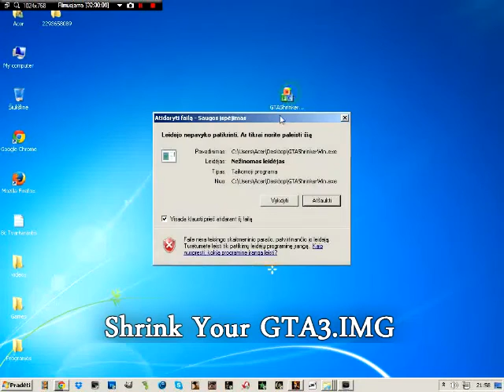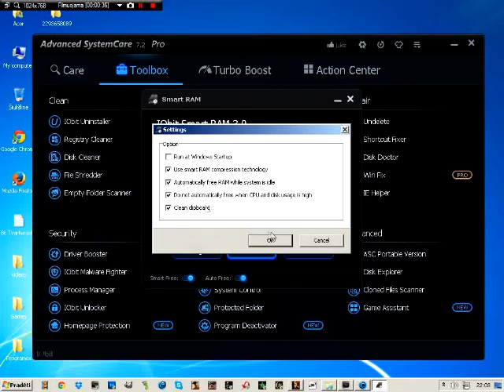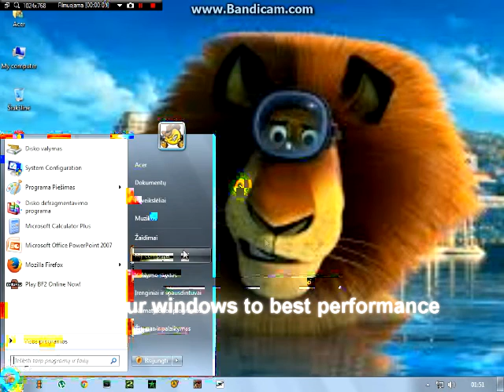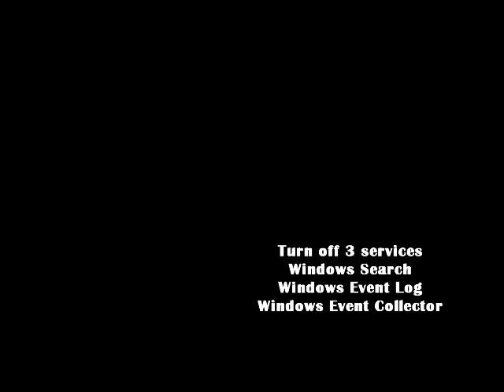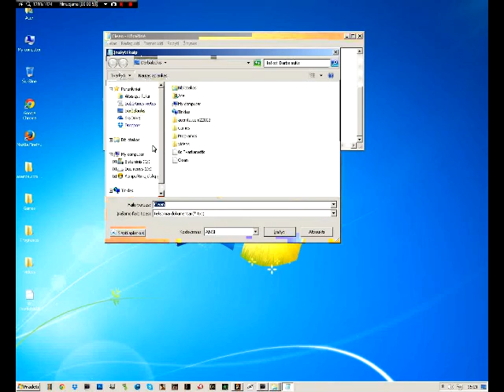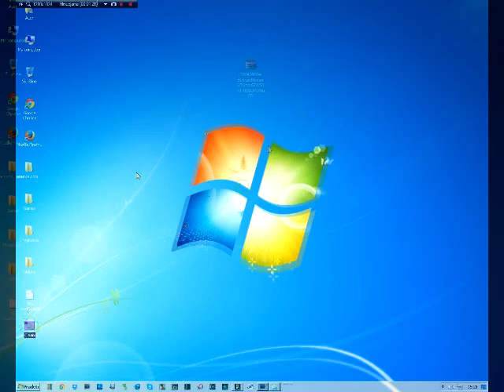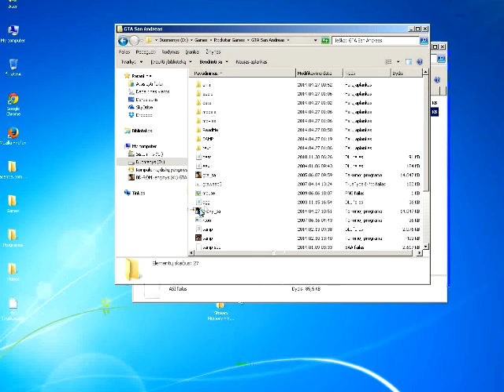GTA SA How to increase FPS Part 2 [For Bad PC]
Hey there!
I update all the license keys for these software I am using regularly. So feel free to come back whenever your license key expires.

My PC Specs: AMD Sempron 3200+ 1.8Ghz, 2Gb RAM, Nvidia GeForce 6100 54Mb, win7

Skrillex - Summit (feat. Ellie Goulding)

Links

Clean.bat Text (May only work on win8 and older):

@echo off
del /s /f /q c:\windows\temp\*.*
rd /s /q c:\windows\temp
md c:\windows\temp
del /s /f /q C:\WINDOWS\Prefetch
del /s /f /q %temp%\*.*
rd /s /q %temp%
md %temp%
deltree /y c:\windows\tempor~1
deltree /y c:\windows\temp
deltree /y c:\windows\tmp
deltree /y c:\windows\ff*.tmp
deltree /y c:\windows\history
deltree /y c:\windows\cookies
deltree /y c:\windows\recent
deltree /y c:\windows\spool\printers
del c:\WIN386.SWP
cls